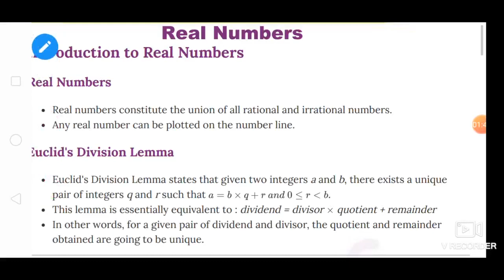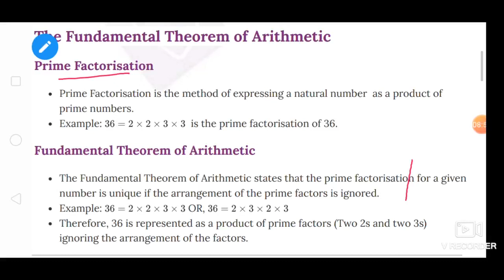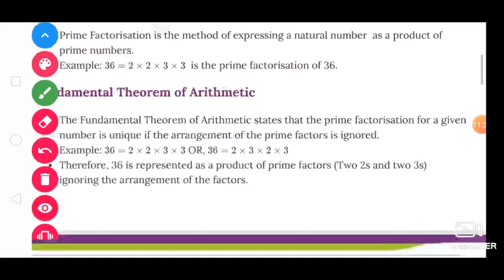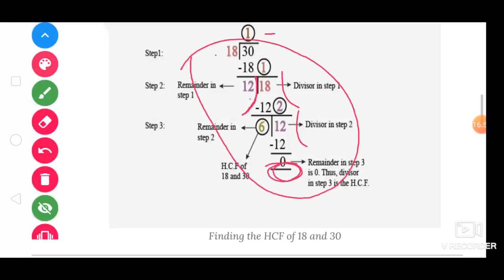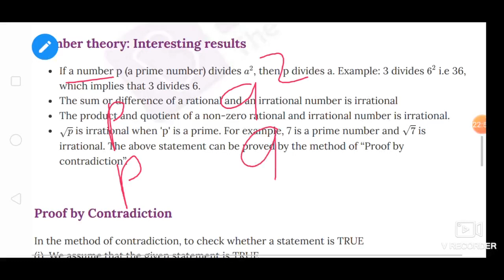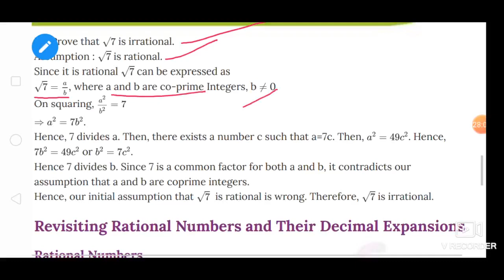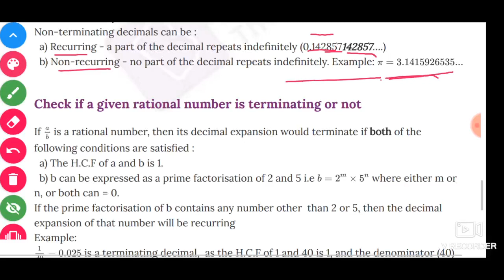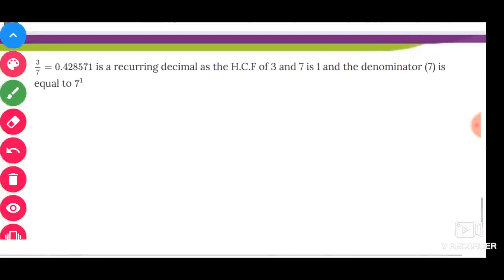Real Numbers | Class 10 maths chapter 1 |Number System | Rational Numbers | CBSE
Real number is a important topics of class 10 mathematics book.Real numbers includes various types of number like-Rational number, Irrational numbers, natural numbers,whole numbers integers.

My purpose is to provide best education.This video provides basic knowledge about real numbers chapter of class 10 mathematics,I try to clear all theory part of this chapter, upcoming videos provide chapter wise solution with full explanation in English and Hindi.My channel G4guddu Classes provides videos of all the classes from 6 to 10.